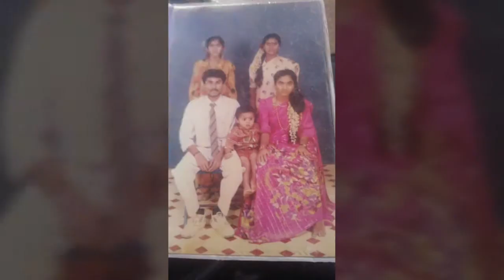Manju Prakash Desai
Neelagud badami bagalkoti